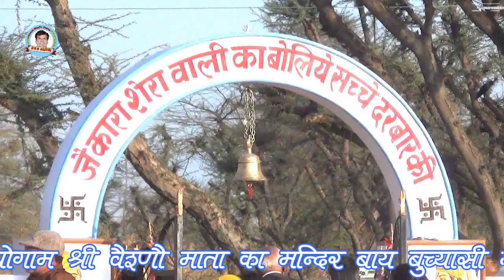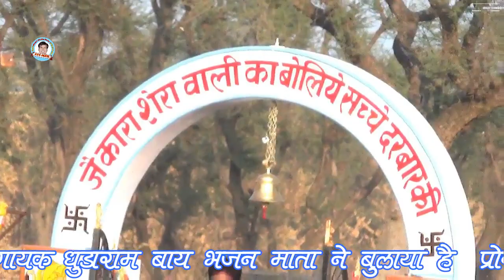वैष्णो माता का मन्दिर बाय [बुच्यासी ] LIVE माता ने बुलाया है BY घुड़ाराम RSS DANTA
खड़ेश्वर महाराज - गुरु शकर आधार शिला बाय